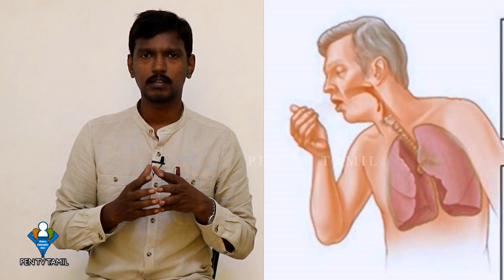இன்னல் தரும் இருமலை, மின்னல் வேகத்தில் விரட்ட...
தொல்லைதரும் இந்த இருமலை விரட்டும் பல வழிகளை சித்த மருத்துவர் மோ.கலைவாணன் எடுத்துரைக்கிறார். கண்டு, இருமலை விரட்டி உடல்நலம் போற்றுவோம்.